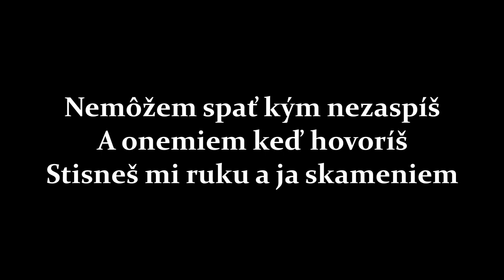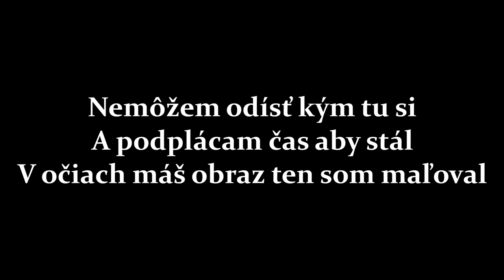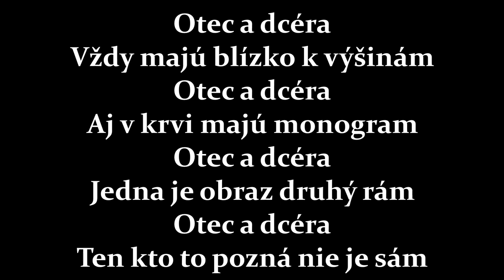Marian Greksa - Otec a dcéra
Hudba - Vašo Patejdl
Text - Ľuboš Zeman
Vašo Patejdl - klávesy, bicie, backing vocal
Henry Tóth - gitary, basgitara
Marian Greksa - spev